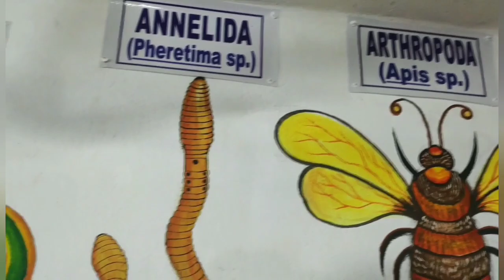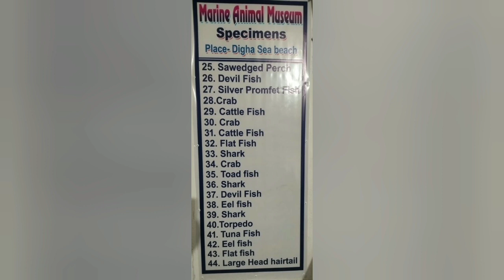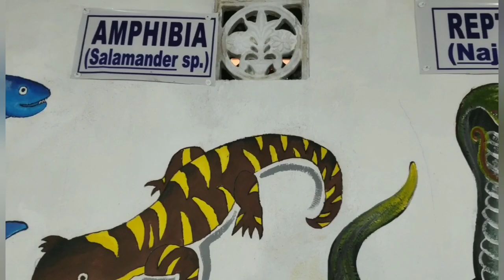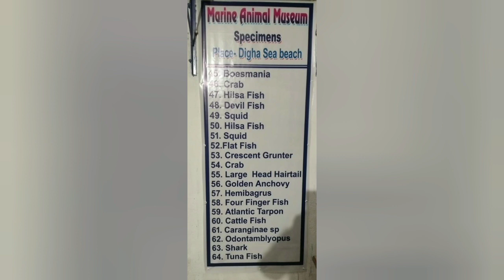Making of Marine Animal Museum(1ST in School level)